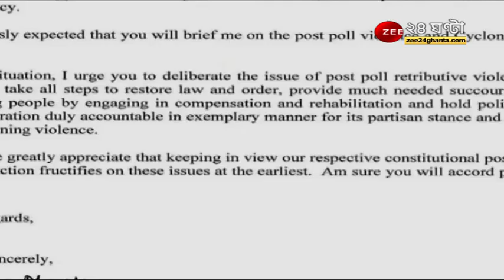'যেন মোদীর বিরুদ্ধে কিছু বলা মানেই দেশদ্রোহীতা' এমনটাই বললেন Koushik Sen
'যেন মোদীর বিরুদ্ধে কিছু বলা মানেই দেশদ্রোহীতা' এমনটাই দিল্লি হাইকোর্টের পর্যবেক্ষণ প্রসঙ্গে বললেন Koushik Sen